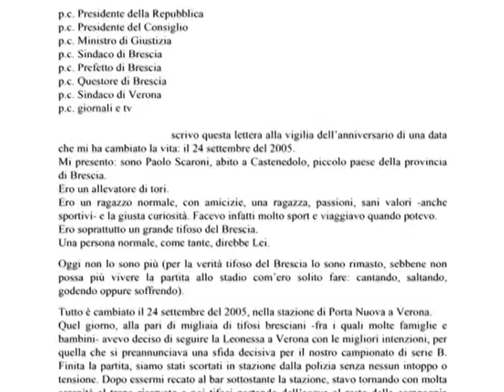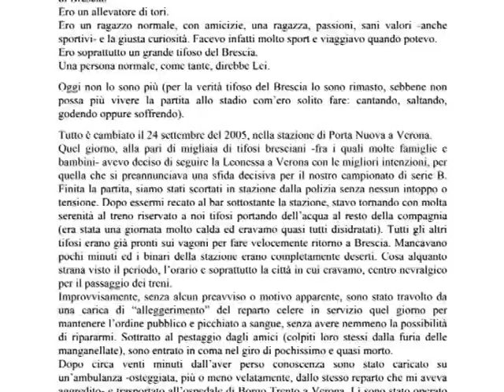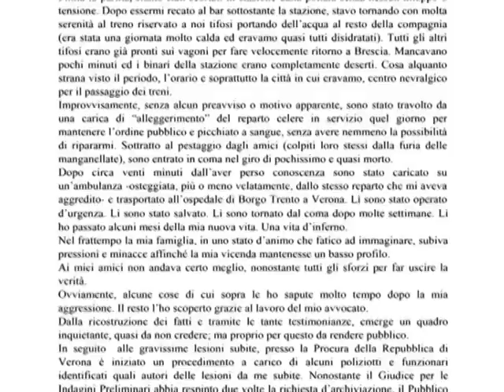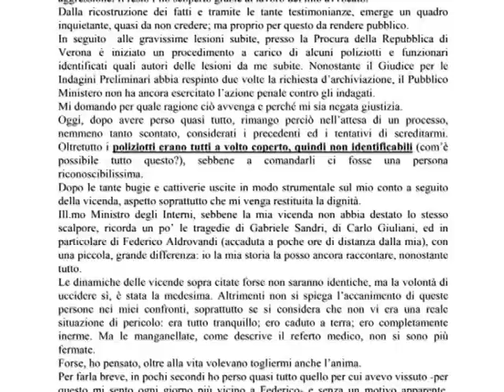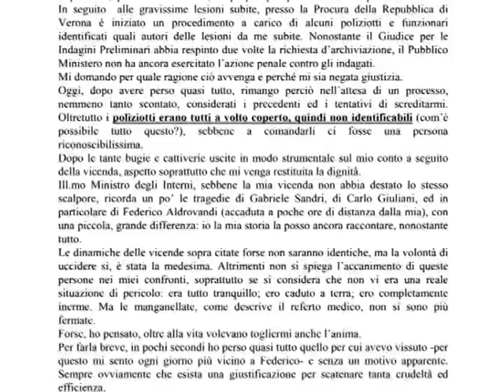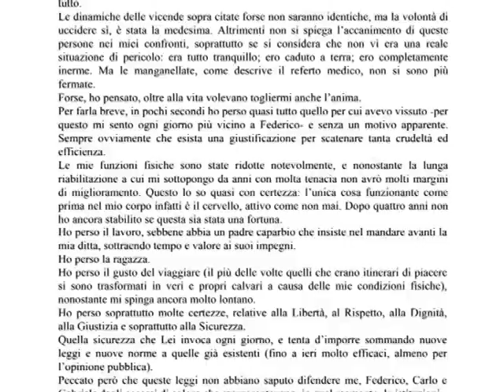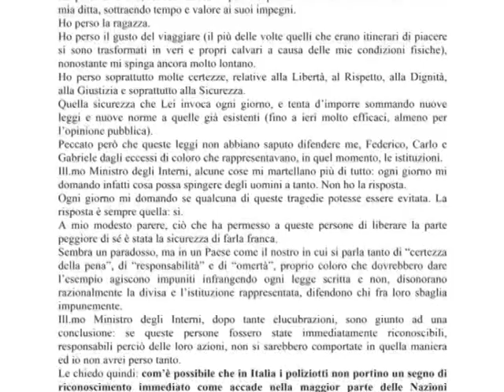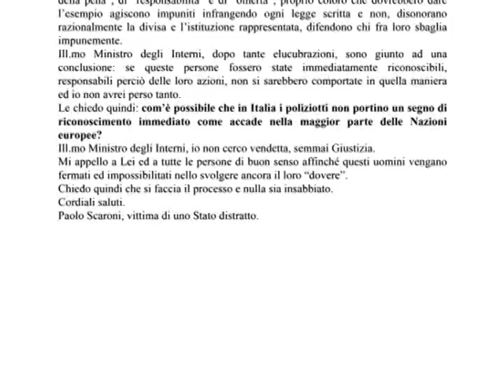Paolo chiede giustizia: lettera aperta al Ministro dell'Interno Maroni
Franca Cerveni legge la lettera scritta da Paolo Scaroni al Ministro dell'Interno Maroni.
Servizio tratto da: "Dodicesimo in Campo". Trasmissione anticonformista d'aggregazione, di contro-informazione e di libertà d'espressione. Non omologabile!
Ogni martedì sera in diretta su Retebrescia ed RTBnetwork (satellite: "SKY 829" oppure "HOTBIRD 8 - HORIZONTAL - downlink 10723 Mbit/s - FEC 3/4" ) dalle 20.30 alle 22.10.
Repliche il mercoledì: ore 4.20 (terrestre/satellitare); ore 17.00 (solo satellitare).